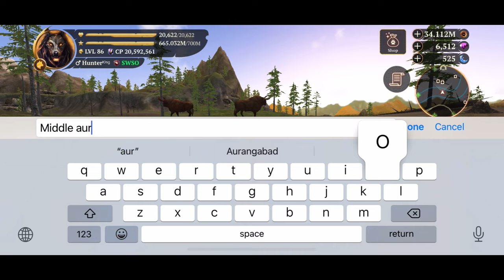The Wolf- Compilation of Aurochs Champion || Level Up to 87 😍 || The Wolf Online Simulator. 🐺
Download The Wolf Online Simulator